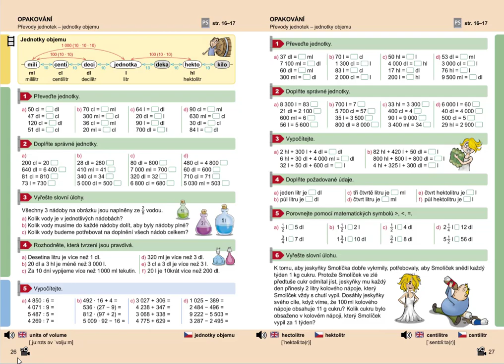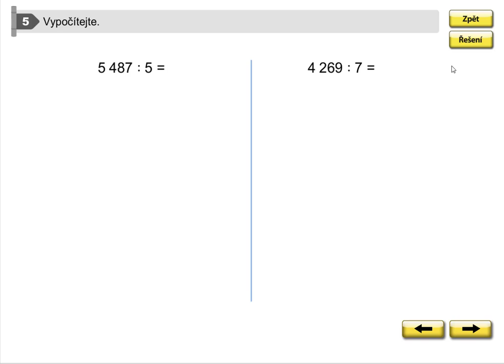Procvičování písemného dělení, Matýskova matematika pro 5.roč., 1. díl, str. 26, cv. 5a